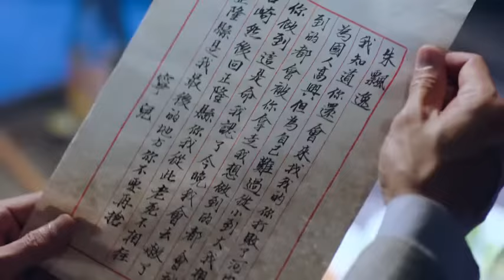【Kung Fu】武道宗师39丨主演：郑嘉颖，谢苗，唐艺昕